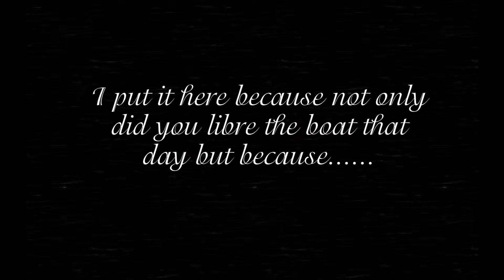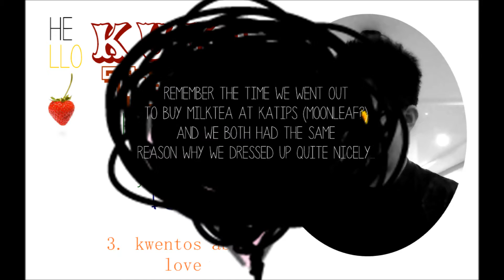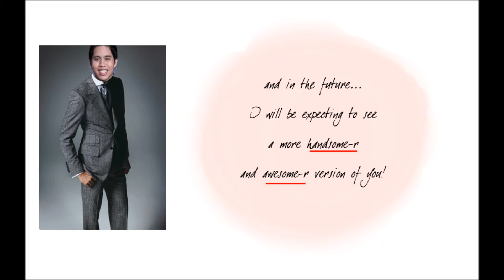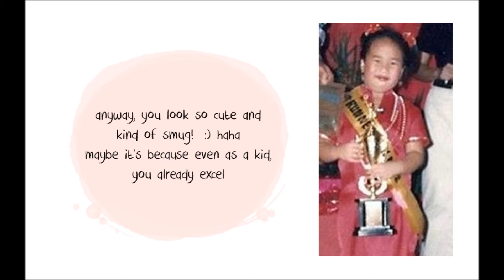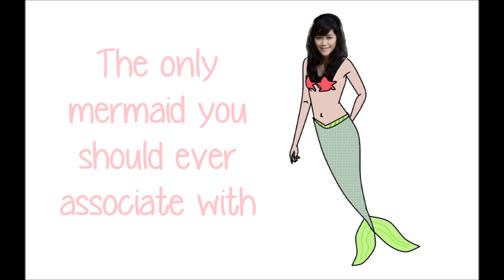Graduation Gift for Tegz & Coleen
A late grad gift for my Heroes. Dorm life would never be the same again for me and I'm sure for a lot of your ARSA family.